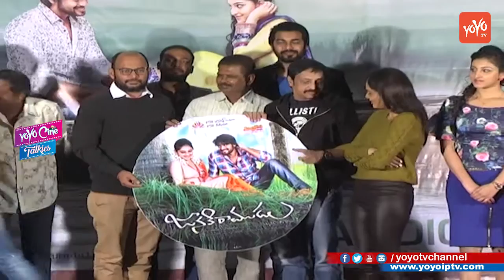Janaki Ramudu Movie Audio Release || Naveen Sanjay || Mounika || YOYO Cine Talkies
watch janaki ramudu audio releae

casting : Naveen Sanjay , Mounika